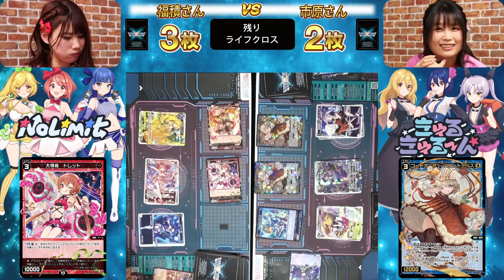【MCの座をかけてバトル！】 ウィクロス公式番組 「ディーヴァーズTV」 ＃11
※対象年齢15歳以上の内容を含みます

WIXOSS 公式配信番組「WIXOSSディーヴァーズTV」
トップディーヴァにもっとも近いと言われている（？）WIXOSS界のアイドル３人が最新カード情報や楽しい企画をお届けします！
きゅるきゅる～ん☆の3人がMCのSP回！

MCの座をかけてきゅるきゅる～ん☆とNoLimitがWIXOSSバトル！
アニメのような展開となるのか、その結末は！？

番組の最後にはきゅるきゅる～ん☆からステキなお知らせもあるので最後までお見逃しなく！

【MC】
幸村恵理さん　　　（WIXOSS DIVA(A)LIVE　みこみこ役)
市原えりささん　　　（WIXOSS DIVA(A)LIVE　まほまほ役)
森友莉世さん　　　　（WIXOSS DIVA(A)LIVE　ゆかゆか役)

【MC？】
福積沙耶 さん　　（WIXOSS DIVA(A)LIVE　ヒラナ役)
星ノ谷しずく さん　(WIXOSS DIVA(A)LIVE　アキノ役)

（C）LRIG/Project WDA